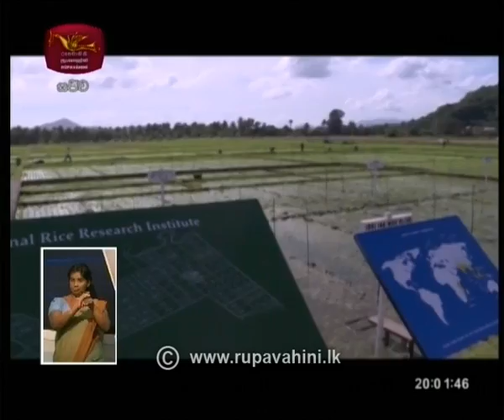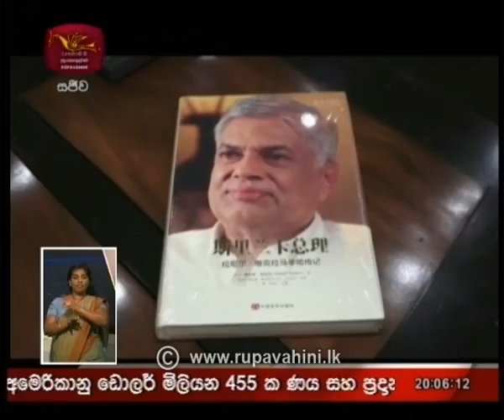Rupavahini 8.00pm Sinhala News | 2019-01-18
Rupavahini Sinhala News 8.00pm | 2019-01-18 | රූපවාහිනී රාත්‍රී 8.00 සිංහල ප්‍රවෘත්ති
Follow on: